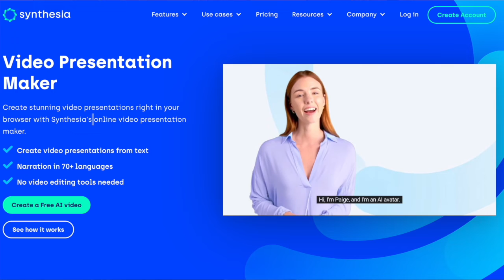Future Content Trends [Part 2] Talking Mr Beast, Formula 1 & The NBA, with Nick Francis - Casual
In Part 2 of this Future Content Trends mini-series, I chat with Nick Francis - Co-Founder of Casual - about which brands are winning with these content trends.

We talk about some great examples - from Mr Beast to The NBA to Formula 1 and Nick shares why they are winning.

And, most importantly, Nick talks about what brands can learn from these successes and apply to their own content in 2023, and beyond.

Casual have produced 1,000s of videos in the employer and consumer marketing spaces for over 15 years, so Nick is well placed to talk about this important topic.

This is a must-watch for employer brand/marketing of talent acquisition teams.

🔮⚙️Future Content Trends Workshop - TBC February 2023 ⚙️🔮
Nick will be running an online workshop to give you some practical actions to help you leverage these trends - SIGN UP to the newsletter and I'll send you an invite when the date is confirmed

Chris Le'cand-Harwood
Host of the Employer Content Marketing Pod
Director - Strategy & Production Lead at the Content Marketing Pod Ltd